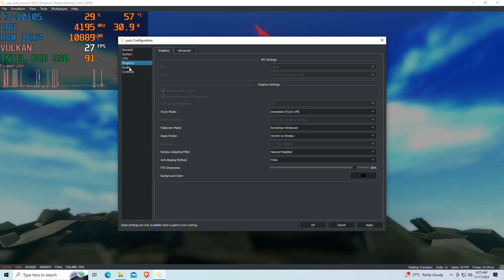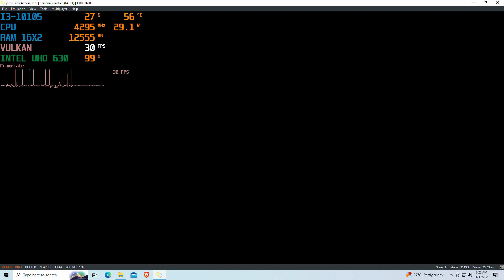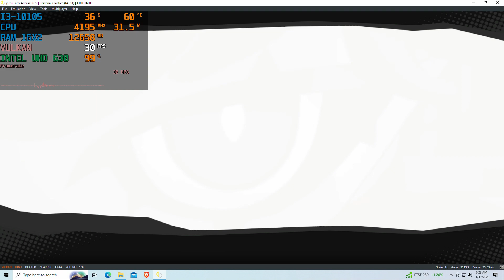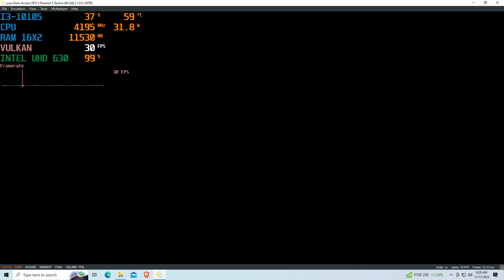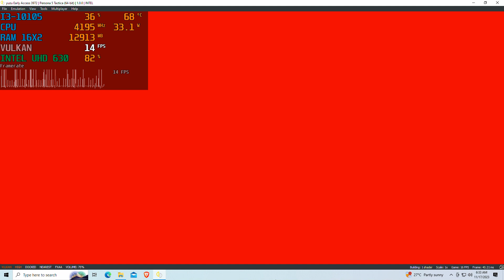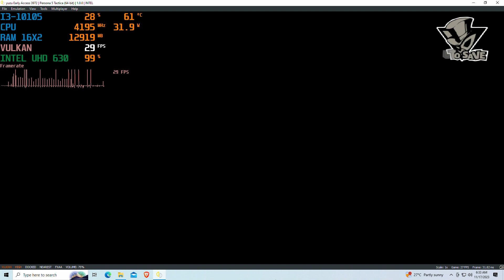Persona 5 Tactica YUZU[SWITCH Emulator] - Core I3-10105 | Intel UHD 630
intel core i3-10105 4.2ghz 32gb ram Dual Channel 2667MHZ